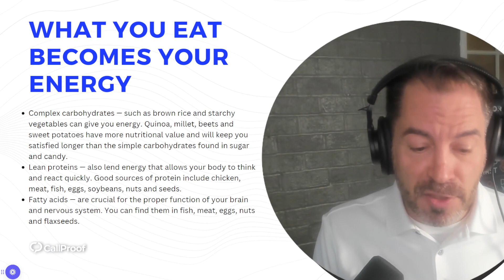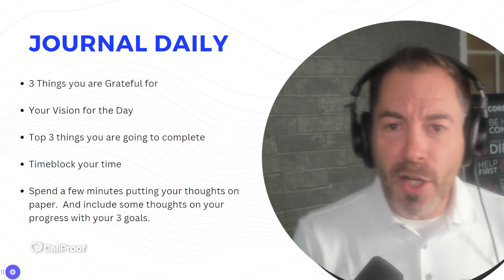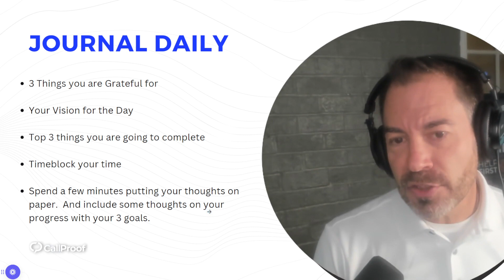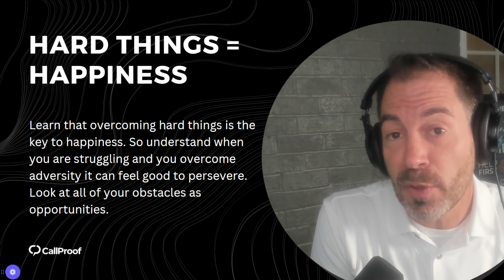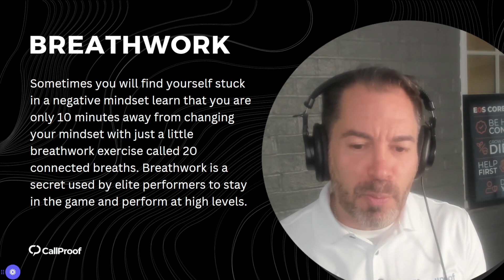Sales Hustle Club - Episode 3 "The Emotional Rollercoaster of Sales"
If you think outside sales—whether it's door-to-door selling or making cold calls—is easy, think again. It is a rollercoaster of emotions that can often be overwhelming and unpredictable. Successful outside salespeople are those who understand the ups and downs of the job and find ways to navigate them with a positive mindset. You can think of outside sales like a rollercoaster, with the highs and lows being just as thrilling—in their own way.

At the start of your outside sales journey, you'll be filled with enthusiasm and optimism that anything is possible. You are ready to take on any challenge and look forward to what each day brings. As you gain more experience, the enthusiasm can start to wear off and outside sales can feel like a bit of a struggle. You may find yourself facing rejection on a regular basis and have to push through these moments in order to stay motivated.

But there are also plenty of highs—moments that make outside sales so rewarding. Achieving your goals, making a sale, or even just having a great conversation can be enough to get you back on track and give you the motivation to keep trying.

No matter what outside sales throws at you, it's important to maintain a positive mindset. Accepting that there will be highs and lows is key, but so is knowing how to pick yourself up after a setback. With the right mindset, outside sales can be an incredibly rewarding and enjoyable job. So don't let the emotional rollercoaster scare you; embrace it and use it to your advantage!

Here are some tips when you find yourself in a low spot emotionally while selling:

1. Stay healthy and remember what you eat can rob your energy later so think healthy foods will help your emotional energy

2. Walk every single day outside.  Forward momentum starts with movement.  Your body is meant to move and the fresh air and oxygen is what your body needs.

3. Be aware of your alcohol or drug use and how it effects your sleep

4. Have 3 goals each 90 days you are working on.

5. Every morning journal the following:
         • 3 things you are grateful for
         • your vision for the day
         • top 3 things you are going to complete
         • look at your schedule and time block things to get over the finish line
         • and spend a few minutes putting your thoughts on paper

6. Learn that overcoming hard things is the key to happiness.  So understand when you are struggling and you overcome adversity it can feel good to persevere.  Look at all of your obstacles as opportunities.

7. Rejection can be a motivation killer or inspire you to make that next visit.  Go ahead and decide how you are going to react to it before rejection appears.  Deciding to use it as fuel to power through and it's a positive action and not a negative one can help you process it not as a personal rejection but as necessary to get to a win.

8. Sometimes you will find yourself stuck in a negative mindset learn that you are only 10 minutes away from changing your mindset with just a little breathwork exercise called 20 connected breaths.